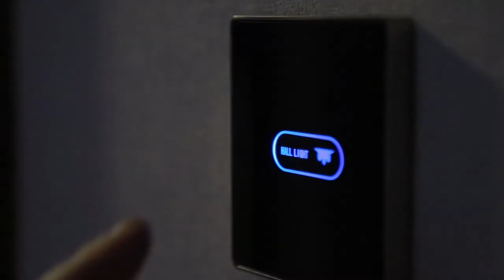Prezentare Hotel Royal - Poiana Brasov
Nu uitați să vă abonați la canalul nostru de youtube pentru noi videoclipuri.